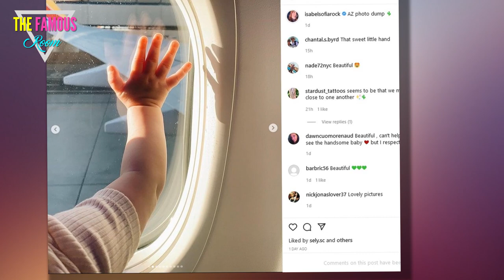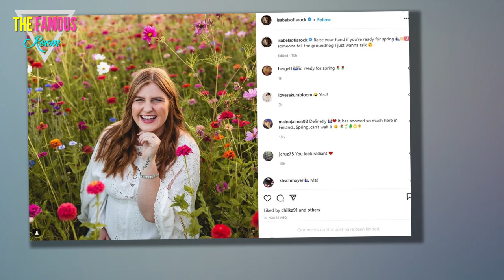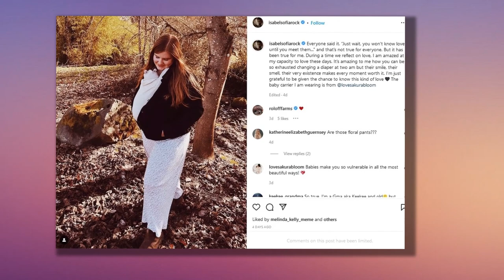Isabel Roloff shows off her post-baby curves after feeling ‘insecure’ about her body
LITTLE People, Big World's Isabel Roloff has shown off her post-baby curves in a */@#$%&*y swimsuit after she felt "insecure" about her body. Isabel, 25, shared her "quick trip to Arizona" in an Instagram video. The Little People, Big World star locked lips with her husband, Jacob, 24, during the short clip. During the sweet moments in the vid, Jacob and his wife took turns holding their first child, Mateo. Mateo was bundled up with a sailor's cap and had a bright blue onesie. Isabel carried the baby in her arms while Jacob took a dip in the swimming pool. The reality star spiced things up when she posed next to a bright window. Isabel posed in front of the mirror and teased side boob while modeling her steamy green swimsuit and denim shorts. She covered her eyes with sungl*/@#$%&*es and had on a white shawl. The TLC star mentioned this was "Mateo's first time on a plane." She concluded: "We had a blast." The couple welcomed their son, Mateo Tomás in December 2021. The baby's name is in honor of Isabel's late brother Tomas Garreton. The music"